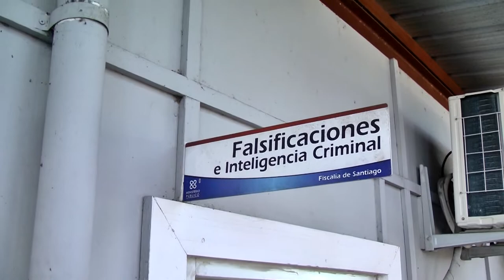RESUMEN JUNIOR MARTE PARA CESAR HERNANDEZ COLOR VISION CANAL 9 11 NOVIEMBRE 2021 1